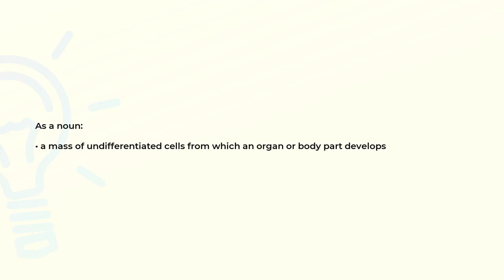What is the meaning of the word BLASTEMA?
Definition and spelling of the word BLASTEMA.

(00:00) Intro
(00:07) As a noun
(00:17) Spelling

As a noun (00:07):
• a mass of undifferentiated cells from which an organ or body part develops